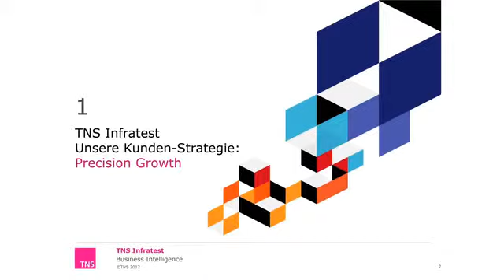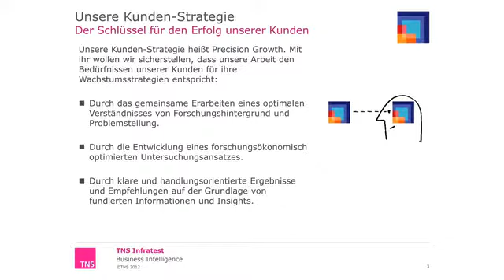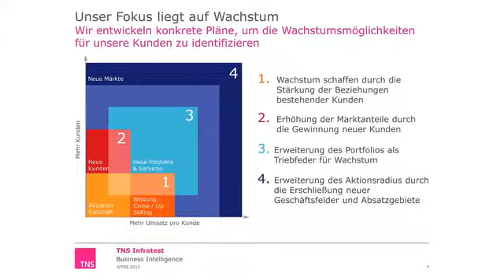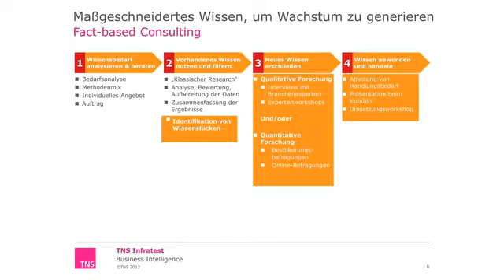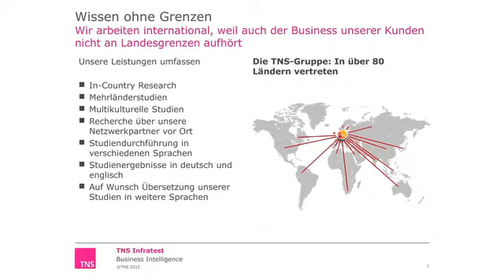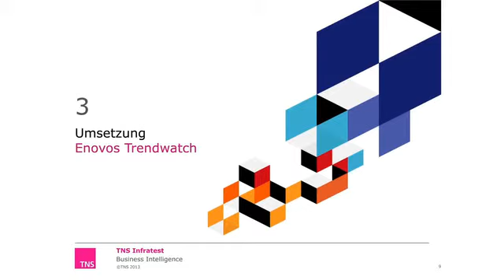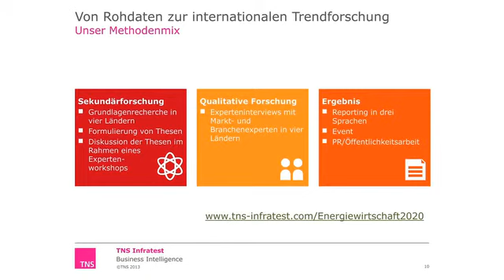Dr. Sabine Graumann bei "Steilvorlagen für den Unternehmenserfolg"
"Umwandlung von Rohdaten zu immer anspruchsvolleren Mehrwertdiensten." Beitrag von Dr. Sabine Graumann bei der Veranstaltung "Steilvorlagen für den Unternehmenserfolg - Best Practice in der Informationsvermittlung" auf der Frankfurter Buchmesse 2013.